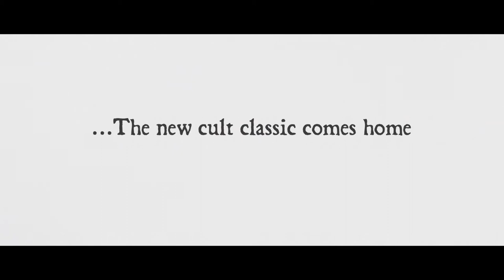Union Furnace | On DVD & Blu-ray August 15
Small-town crook Cody (Mike Dwyer, "Sandbar") was at the end of his rope when a mysterious stranger offered him the chance of his life. There was just one catch - in this game he would have to wager everything, including his life. Cody finds himself trapped amongst a band of outsiders and misfits - all fighting for their lives and a slice of the American dream. Fueled by a horde of masked sadists, Cody and the others will win a fortune or die a brutal death.

Set against the grim backdrop of a hard-bitten Midwestern town, "Union Furnace" captures the desperation and the resilient optimism of the Rustbelt. An eclectic cast of supporting characters, including genre favorite Keith David ("The Thing", "They Live") lead the audience on a roller coaster ride of gallows humor, camaraderie, betrayal, sacrifice - and terror, in director Nicholas Bushman's electrifying thriller.